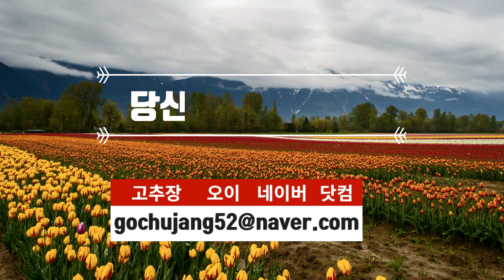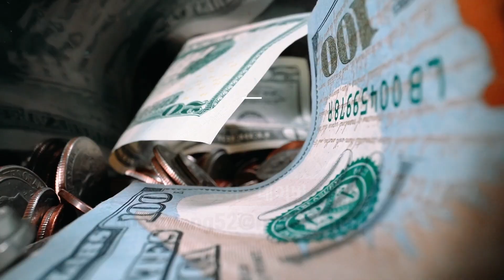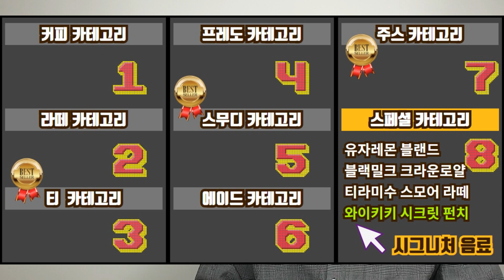카페메뉴구성 16년 전문 노하우 완전 공개, 비교 거부, 메뉴판 예시_덕분이네 마인드 7편_메뉴구성편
메뉴를 구성하는 전문 노하우를 공개합니다.
전체적은 틀 뿐만 아니라 창작 메뉴를 만드는 방법도 알려드려요.
쉽게 접할 수 없는 내용이니 끝까지 보시고 꼭 도움되시길 진심으로 바라겠습니다.
오늘도 건강한 하루 되시구요.

모든 코칭은 1일 코칭을 우선적으로 합니다.